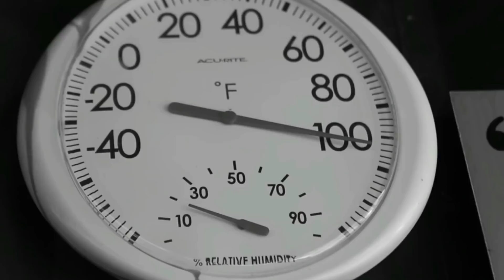THERE IS NO EASY WAY - The Ultimate Motivational Video